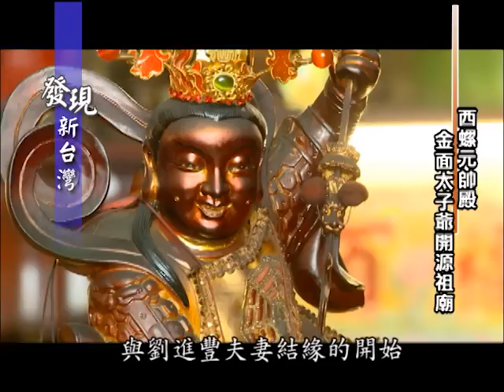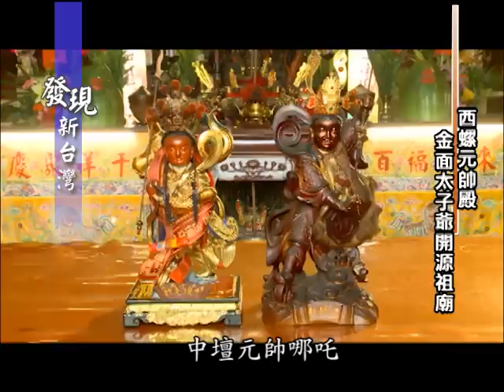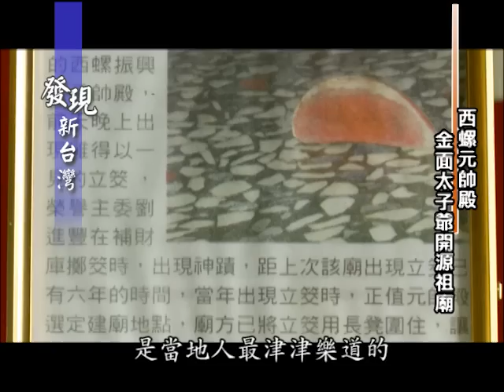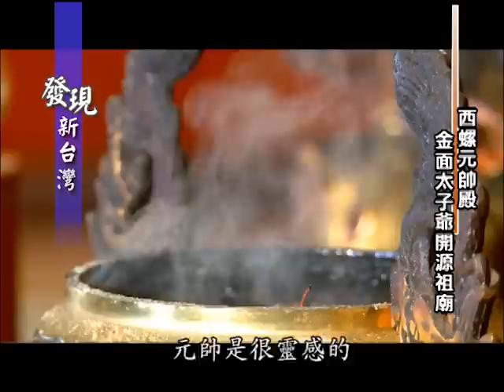0225 發現新台灣- 西螺元帥殿